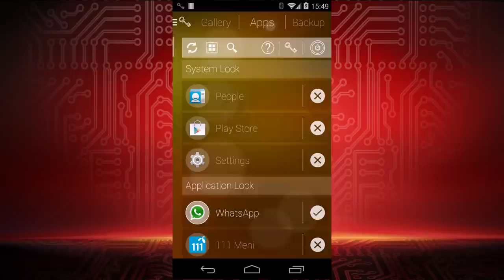Vault - Hide Pictures / App Lock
★ Welcome to the ultimate privacy app on Google Play – the Vault.
Never get caught off guard with sensitive material on your phone. Hide and protect your private Photos and Videos in private Gallery, lock confidential applications and securely backup your data in the Cloud. Share private data among multiple devices. Unlock apps using only your face with built-in Face Recognition mechanism or use Fake Crash dialog to mimic application error.
Take control and keep your private stuff really private with Vault.

Main Features:
★ App Lock: You can lock SMS, Contacts, Gmail, Viber, WhatsApp, Facebook, Gallery, Market, Settings, Calls or any other app of your choice.
★ Private Gallery: Store your private pics and videos in Vault Gallery. You can take a photo directly from the Vault, import photos from Android gallery or simply “Share” any image or Video to Vault. Once in the Vault, all your private data will be secured, encrypted and invisible to other Gallery apps.
★ Face Recognition (premium) unlock. Face Recognition enables you to unlock the Vault and other apps using only your face.
★ Fake Crash dialog unlock. Mimic that your app has crashed.
★ Vault cloud (premium) enables you to securely store all your private Images and Videos in the cloud and to transfer the data between multiple devices. Moreover if you lose or change your device, your private data is safe with us. Simply install Vault app on a new device and restore the entire private content with a single click.
★ Break In Attempts. Every time someone enter wrong pin code, creates wrong pattern, or face recognition fails, Vault app will record and store this attempt.
★ Stealth Mode. This option enables you to completely remove Vault icon from your device making the application invisible to others.
★ Time based lock. You can choose time of the day and weekdays when to activate App Lock.
★ Wi-Fi based location lock. Once your device is connected to selected network(s), App Lock will be activated.
★ Advanced Security. Once this option is activated, no one will be able to uninstall the Vault except you. Normal uninstall procedure will be disabled.
★ Password Recovery. In case that you forget your pin code or pattern you will always be able to reset existing lock and regain access to Vault app.

Privacy: SMSROBOT LIMITED will never rent or sell Your PERSONAL INFORMATION. We appreciate your enthusiasm for our products and services, and we promise not to abuse that trust. We make this promise because we understand just how much you value your privacy.